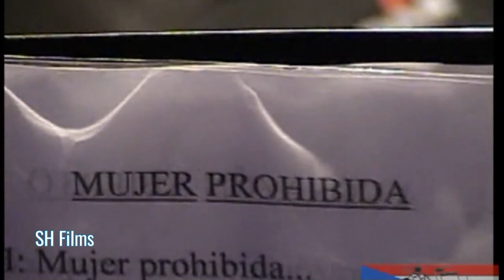Hector Tricoche con la Orquesta de Tommy Olivencia en Juana Dias 1 dic 2007